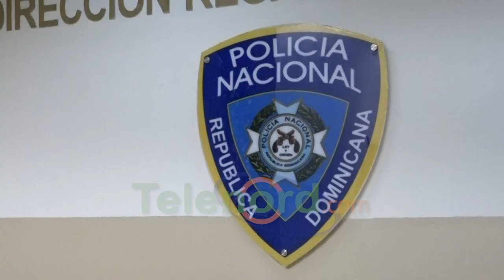Hombre detenido por robo de prendas y dinero dice “es inocente”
San Francisco De Macorís.- Una pareja de esposos denunciaron que les fueron sustraídos más de medio millón de pesos en prendas de una cartera que se encontraba dentro de su vehículo.

Según Alba Betances, una persona a quien contrató para construirle una obra en su vivienda ubicada en el municipio de Villa Riva, aprovechó para sustraer del vehículo la cartera con cuatro cadenas y cinco anillos.

Por el hecho fue apresado Cristian Pimentel, el mismo, mientras era conducido al Comando Noreste de la Policía Nacional negó las acusaciones en su contra.